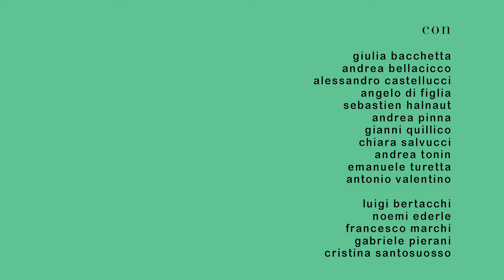ROMEO E GIULIETTA regia di Corrado d'Elia - Backstage 2017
Video backstage dalle prove dello spettacolo ROMEO E GIULIETTA di William Shakespeare, adattamento e regia di Corrado d'Elia, nuovo allestimento 2017.

con Andrea Bellacicco, Alessandro Castellucci, Angelo Di Figlia, Sebastien Halnaut, Silvia Giulia Mendola, Andrea Pinna, Gianni Quillico, Chiara Salvucci, Andrea Tonin, Emanuele Turetta, Antonio Valentino
assistente alla regia Federica D'Angelo
collaborazione ai movimenti scenici Lara Guidetti
riprese e videoediting Federico Cavallini